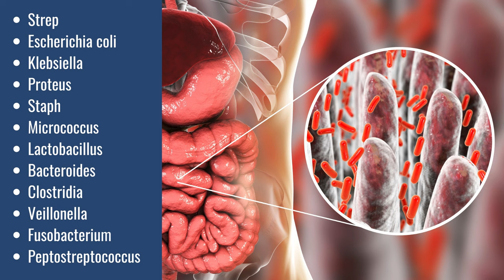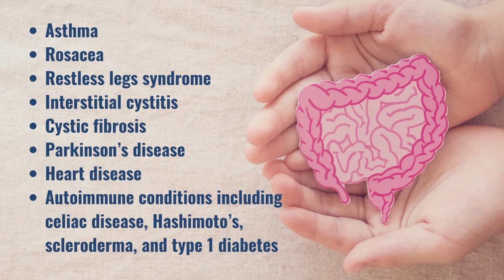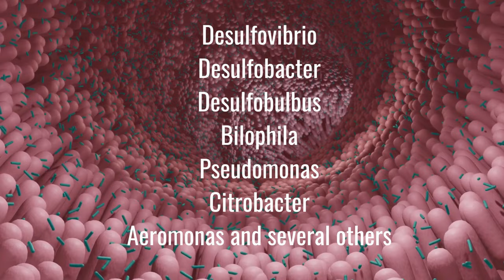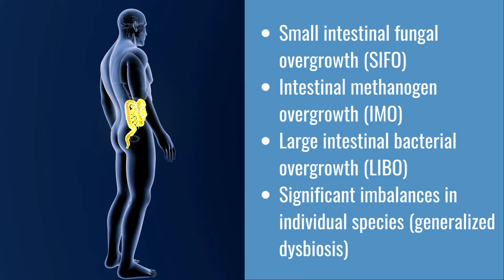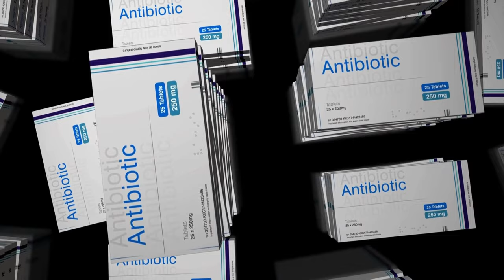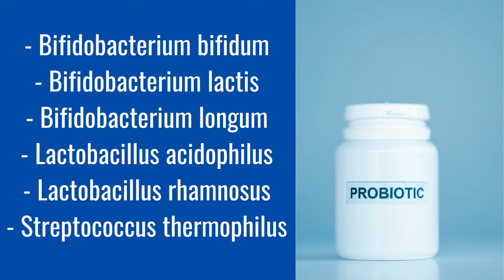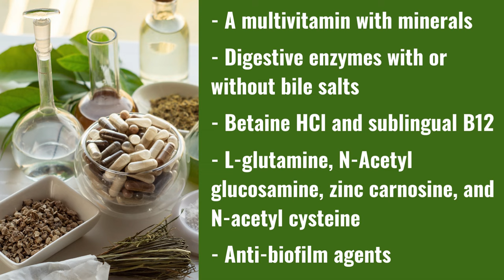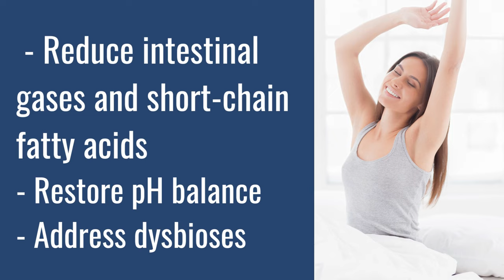How to fix SIBO & Prevent Recurrence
1. What is SIBO?: from a historical perspective to the latest research, SIBO bacteria, symptoms, and related health issues
2. How to diagnose SIBO: why I recommend one type of breath test over another and the challenges with the breath testing
3. Three gases: hydrogen, methane, and hydrogen sulfide, and associated symptoms
Other forms of dysbiosis: SIBO-negative does not mean that you are free of other forms of dysbiosis
4. Treatment options include:
- Antibiotics (rational and when they may be appropriate)
- Herbals (efficacy and use in combination)
- Specific probiotics (efficacy based on published studies)
- Other supplements (5 things to keep in mind when taking
supplements)
5. Diet: beyond symptoms, what 1,500 GIs say about it, and why it has to be part of any successful treatment plan
6. Identifying and addressing underlying causes: importance and examples
7. How to prevent recurrence: the Fast Tract Diet 3 pillar approach

Note: I can't provide individual advice in the comments.